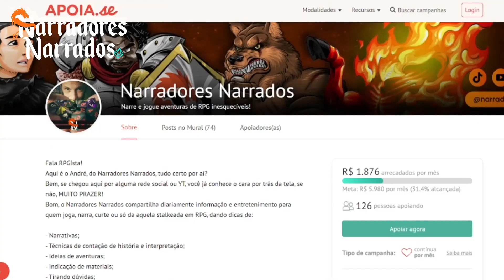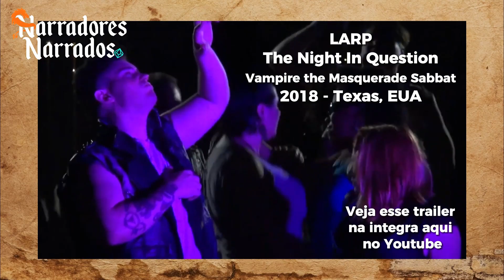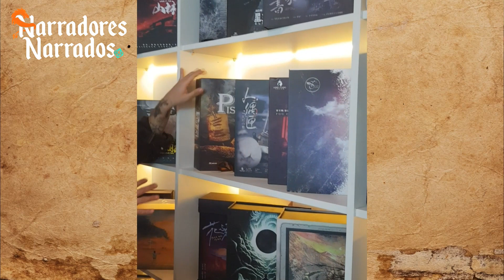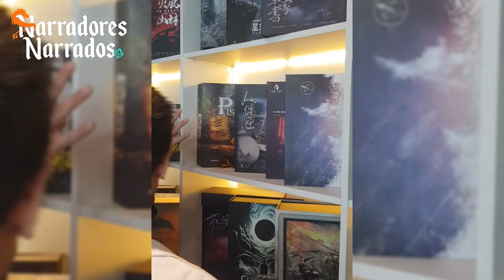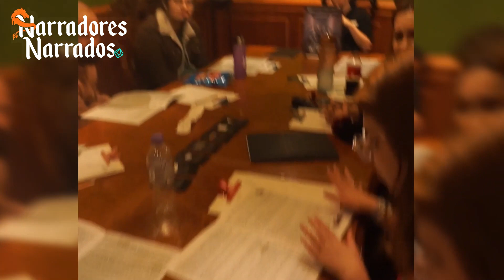Já Jogou? C-Larp - Clube Mascarade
C-Larp marcou você como seguro nesta cena, o que você faz?

Bem-vindos ao quadro JÁ JOGOU? Hoje vamos falar do C-LARP Clube Mascarade, um estilo de jogo em LARP que eleva a imersão do RPG a outros patamares. LARP se trata de um jogo um pouco diferente do RPG tradicional, com uma proposta muito mais vívida, onde cada jogador se veste do personagem literalmente.

No LARP os jogadores focam na interpretação dos personagens onde cada um fala, se veste e se movimenta, não como o jogador que estaria descrevendo as ações, mas como seu personagem. Assim no espaço escolhido para que o jogo ocorra, tem-se áreas ON, onde tudo o que acontece é considerado como acontecendo dentro da história e áreas OFF onde os jogadores podem relaxar e voltar a ser eles mesmos e não o personagem.

O C-LARP Clube Mascarade traz ao Brasil uma proposta única que já é conhecida e popular na China, local onde possuem vários clubes de C-Larp. O jogo agora está sendo traduzido e regionalizado, localizado e adaptando para o público brasileiro. Uma iniciativa super valorosa que agrega muito para o nosso universo do RPG.

E você está pronto para encarar esse desafio?

FAÇA PARTE DA COMUNIDADE DO NARRADORES NARRADOS!

Edição de Vídeo: Carolina Magalhães e Julliana Jácome
SEO Youtube: Duds Capirremoto
Thumb: Flávia Coan